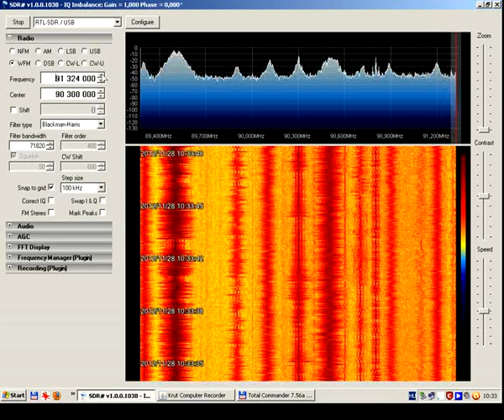FM 89.3-91.3MHz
In this video I'm using an RTL2832U based TVTuner with the SharpSDR open source software v. 1038

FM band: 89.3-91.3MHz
89.30 Radio FM
89.50 Music FM
89.90 Radio Wien
90.10 SRO1
90.30 Ö1
90.50 Kék Duna
90.70 Bartók
90.80 DEVIN
90.90 SRO1
91.20 SRO1